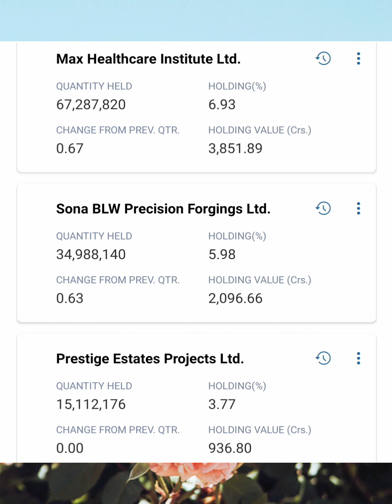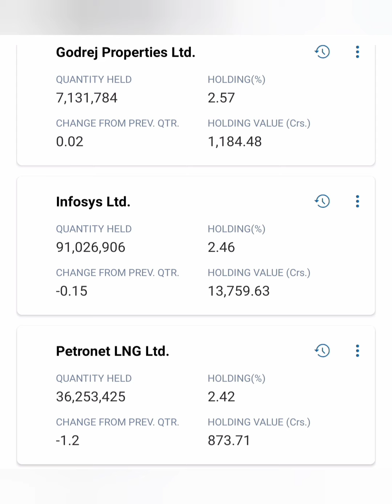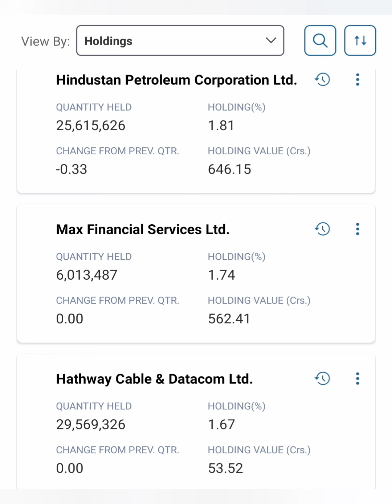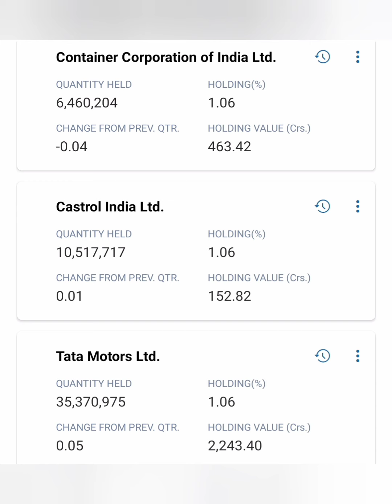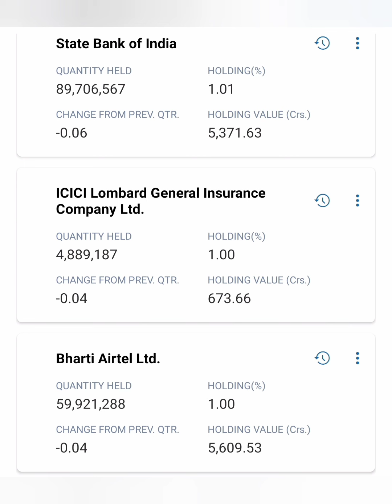FII & Singapore Government வாங்கி குவித்த பங்குகள்...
Dixcon share news in tamil/Tata steel
 market news in tamil/share market news today in tamil/BHEL share market news tomorrow in tamil